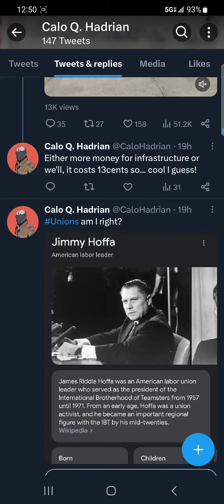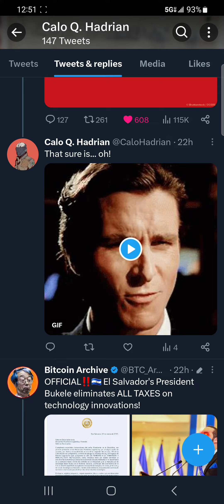For da ladies.